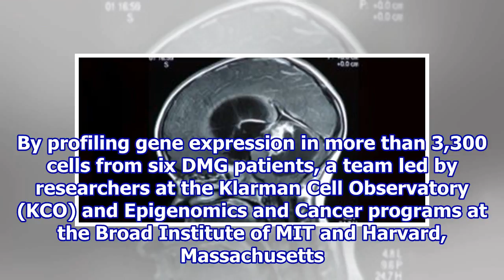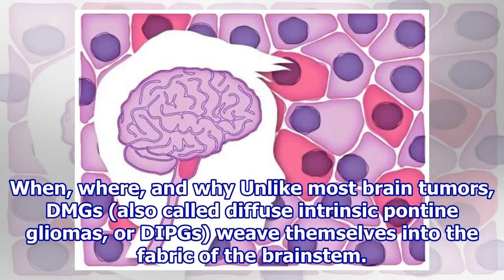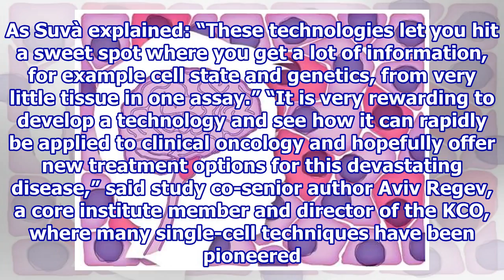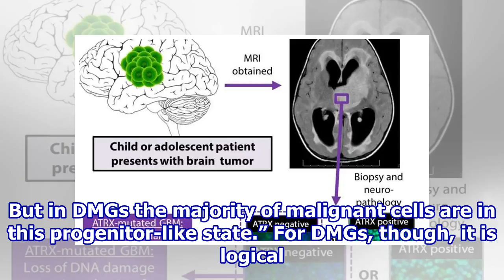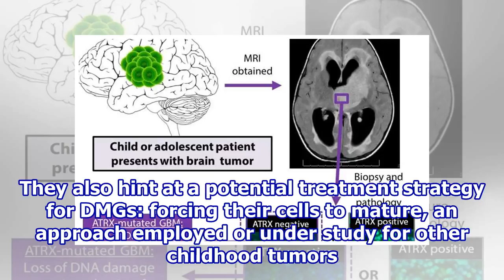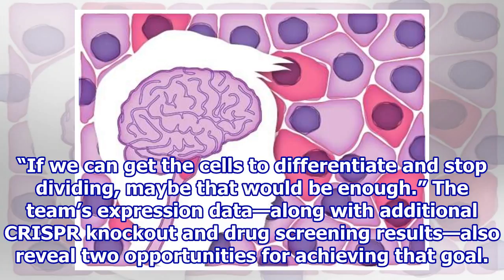Single-cell study in a childhood brain tumor affirms the importance of context